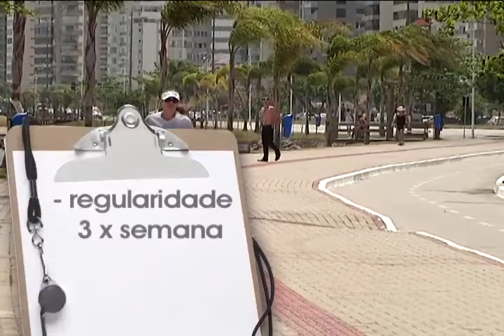Corpo em Dia: o desafio de correr 5 km em uma prova